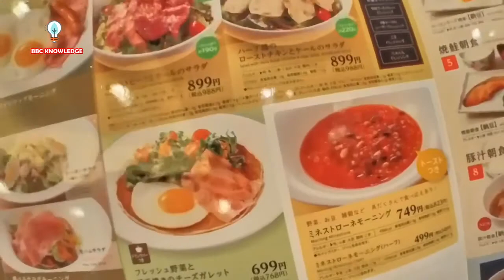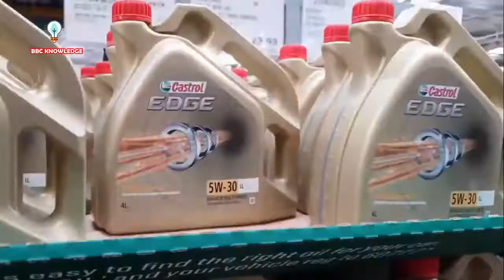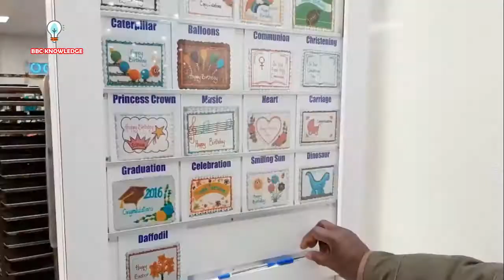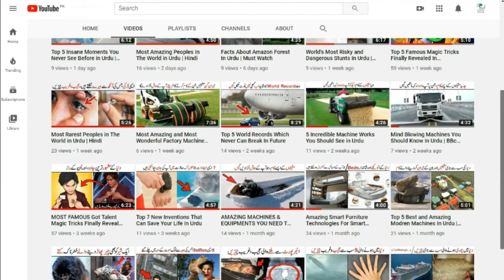Amazing & Mind Blowing Facts About the World | Urdu